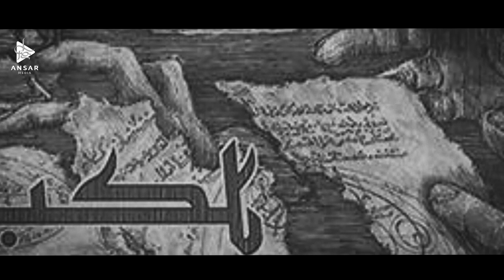На пути к Шаму (эпизод 12)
После падения Багдада Хулагу решил отправиться покорять Шам.
Однако, среди мусульман появился герой, который поднял знамя джихада и это стало препятствием на его пути.
Это был Аль-Камиль Мухаммад Аль-Аййуби, правитель эмирата Мияфиркъин (Сильван). Он объявил джихад.
Осада этого эмирата длилась полтора года, на протяжении которого он упорно оборонялся.
Затем Хулагу направился в Сирию.
Каким был путь Хулагу в Сирию?
Какими были отношения Хулагу с Ан-Насыром ЛидиниЛлях?
Что случилось с муджахидами (воинами) в Алеппо?
И какой была участь мусульманского воина (муджахида) Аль-Камиля Мухаммада Аль-Аййуби?